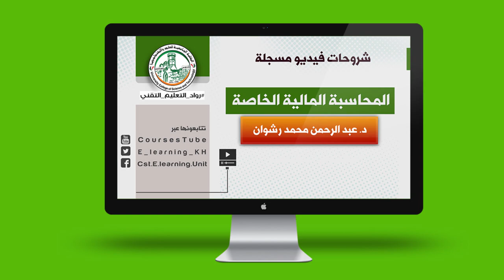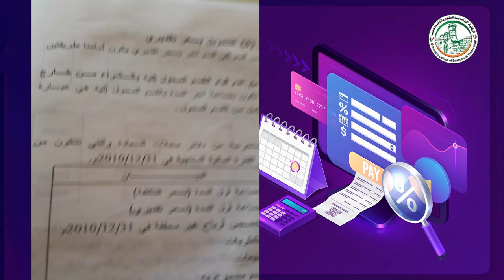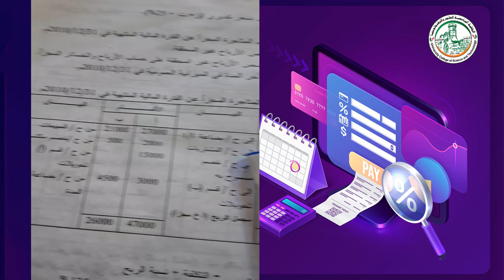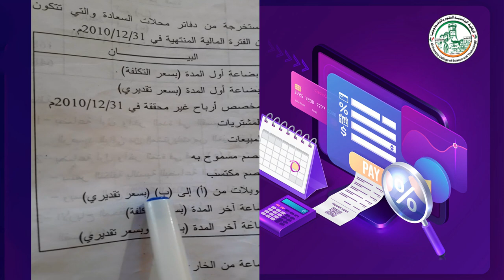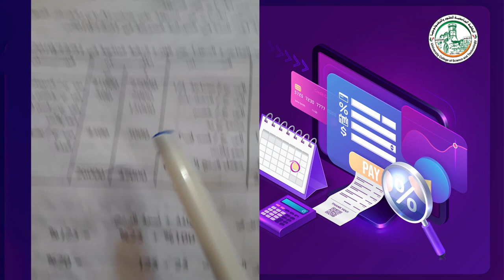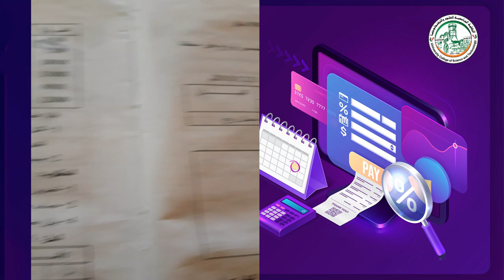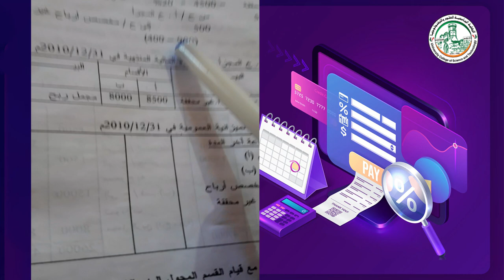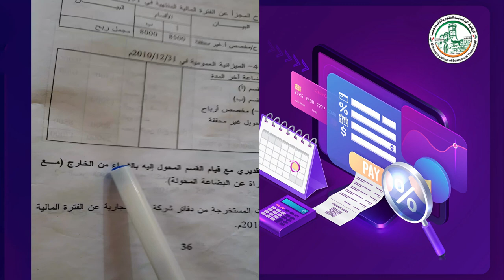التحويل بسعر تقديري